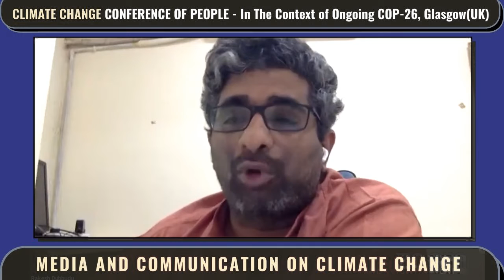RTI Activist Data Expert Rakesh Dubbudu | Media and Communication on Climate Change | CGR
CLIMATE CHANGE CONFERENCE OF PEOPLE
In The Context of Ongoing COP-26, Glasgow(UK)
31st OCT - 12th Nov

MEDIA AND COMMUNICATIONS ON CLIMATE CHANGE

ORGANIZED BY:

THE EARTH CENTRE
(An Institution for earth leadership)

COUNCIL FOR GREEN REVOLUTION
(environmental organization)